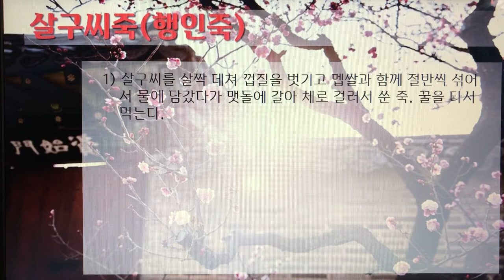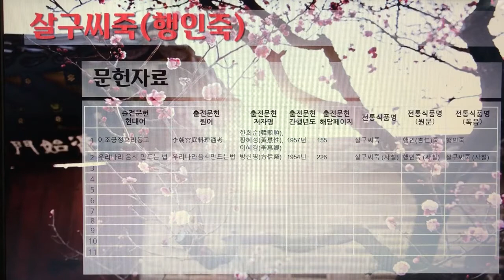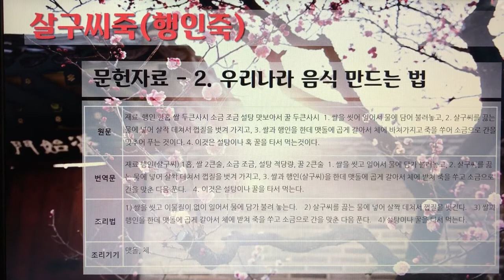[촬영] 한국의 전통죽(Korea Traditional Porridge) - 111. 살구씨죽(행인죽)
1개 레시피를 1개 영상으로 만들었습니다.